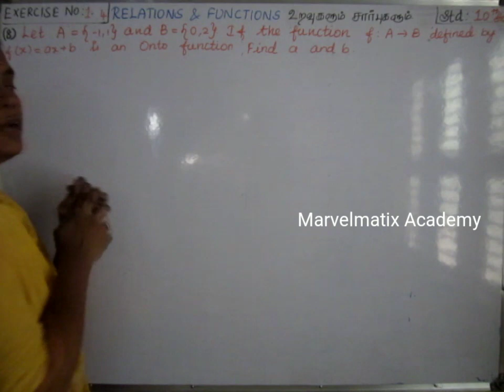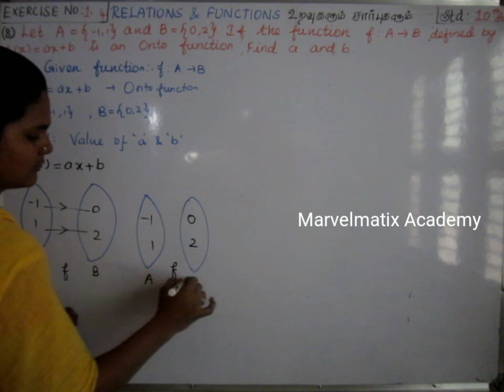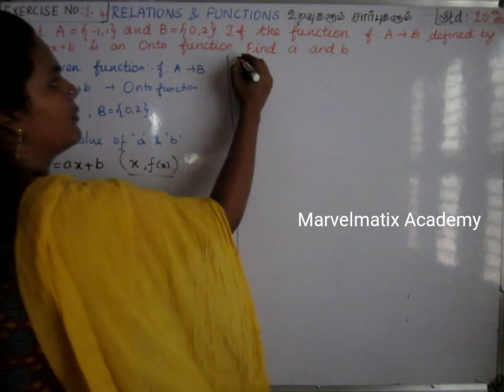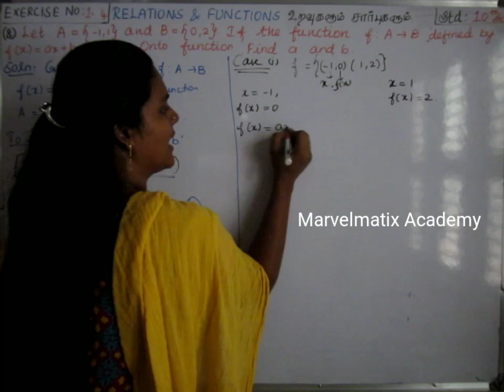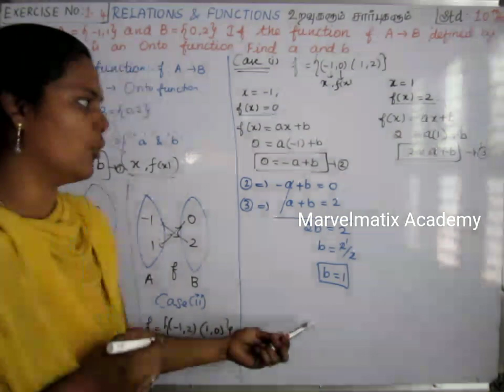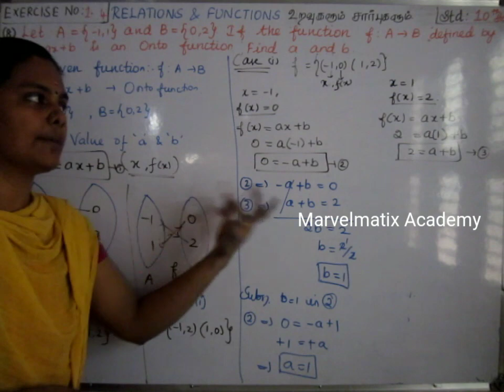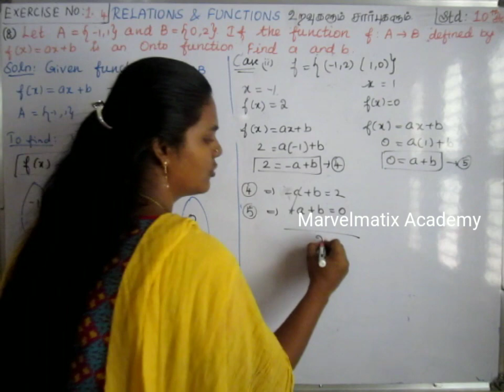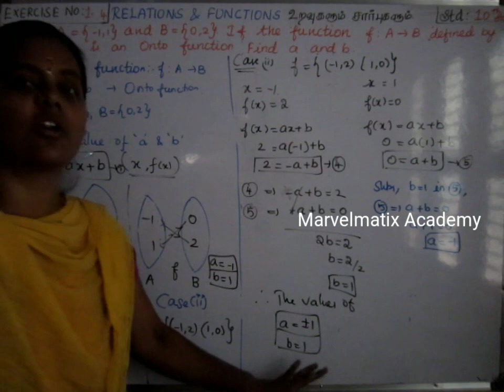10th maths Exercise 1.4 Question 8 Relations & Functions chapter 1 TNSCERT NEW SYLLABUS 2019